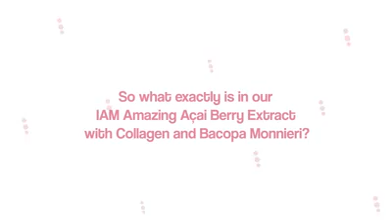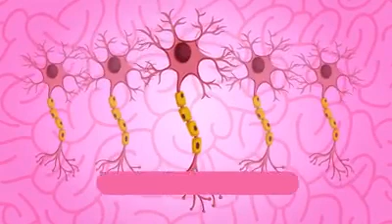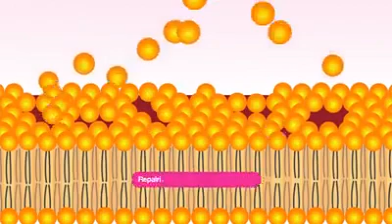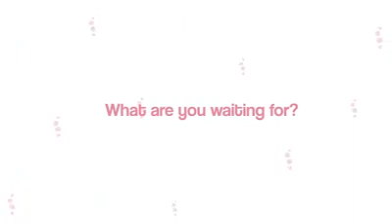Why our Acai Berry Extract with Collagen and Bacopa Monnieri is incredibly Amazing?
All video clips and photos are the property of the owner/s.